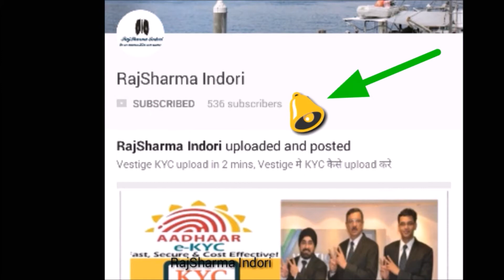Virat Kohli ,Anushka Sharma & Yuvraj Singh @ Sachin "The million Dreams"-Premiere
( RajSharma Indori subscription free )